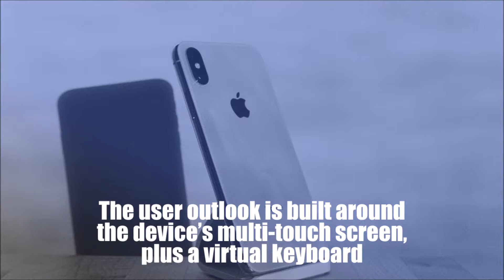History of iphone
هذا الفديو قمت ب انشائه بواسطه برنامج after effects